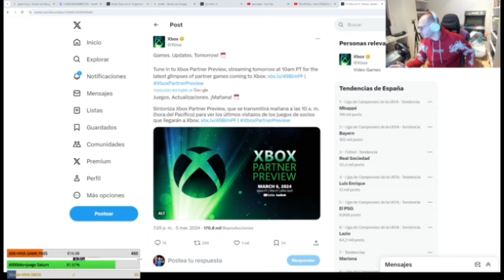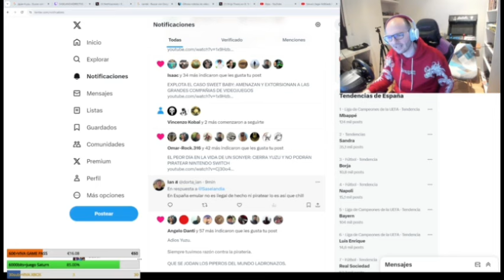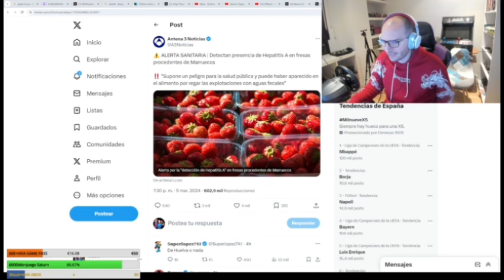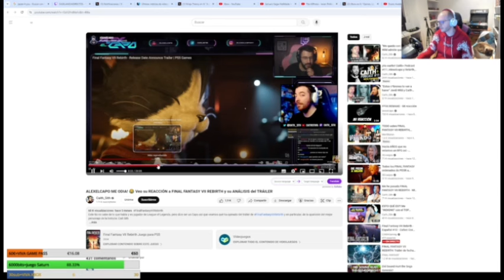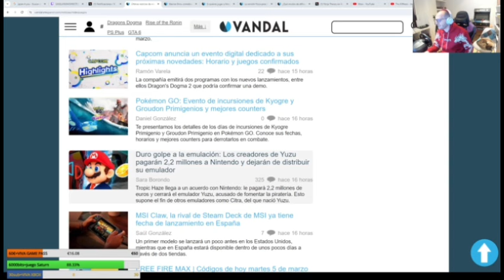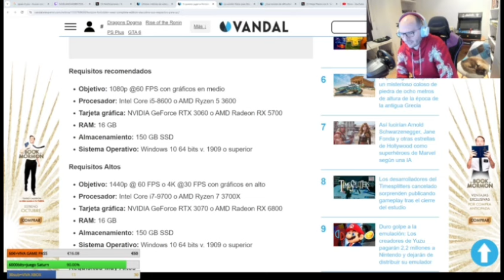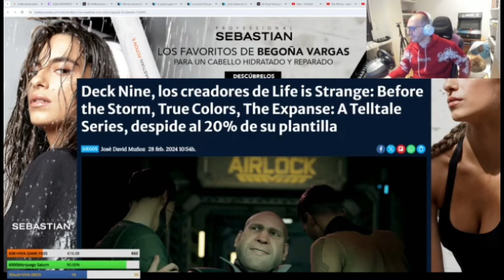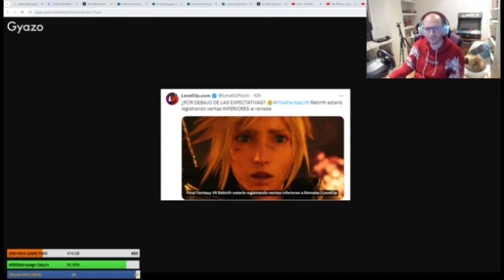Sasel Directo 05-03-24 El follón de Sweetbaby y sus males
El follón de Sweetbaby y sus malas artes , Xbox tiene evento especial mañana